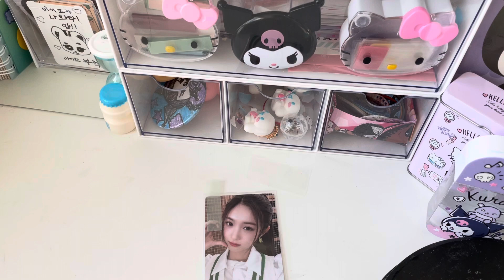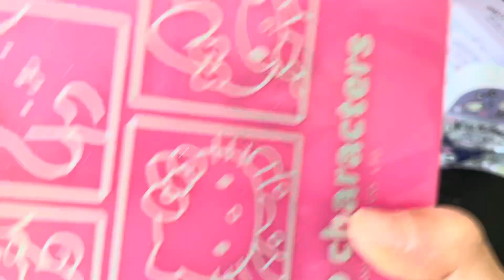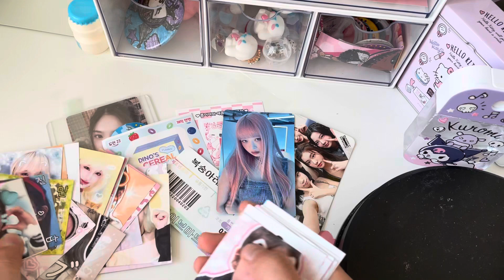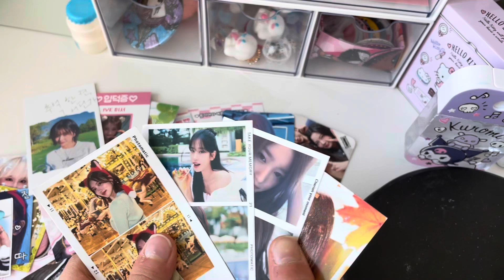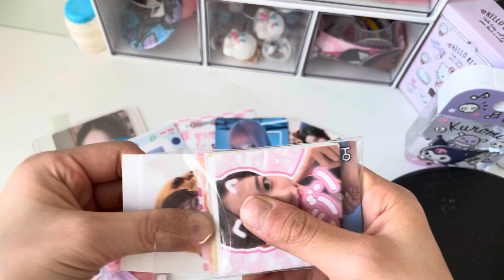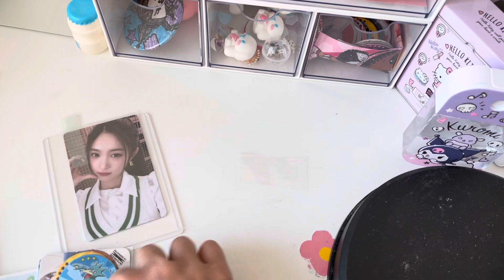오래한 포카포장~💜